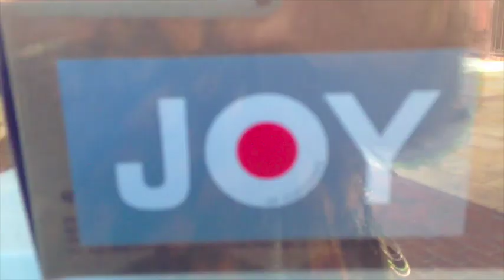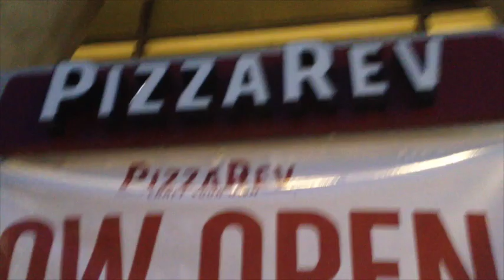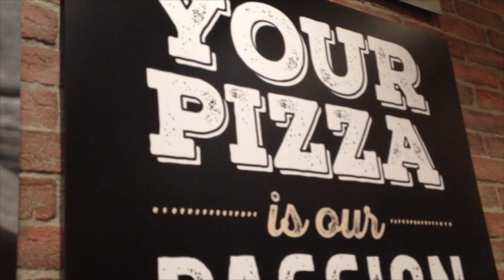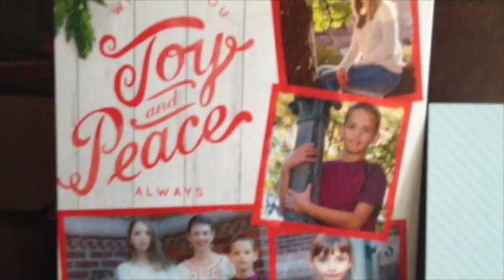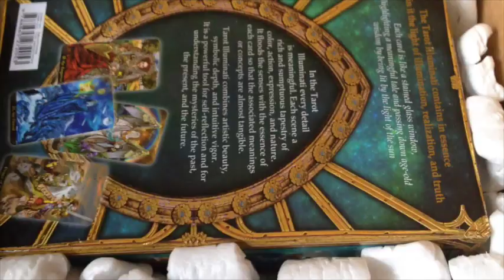AVWV Day 22 : A Cupcake ATM???!!! Yaaaas... Also- FREE Pizza!... Witchy Vlogmas (cont)